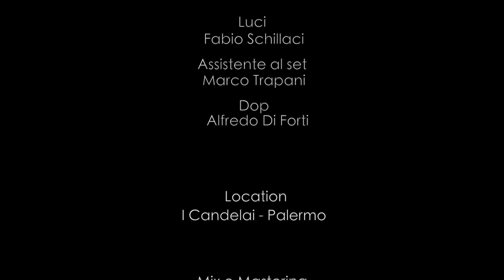Filippo Cannino - Scelte (Official Video)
🔴🔴LEGGI QUI SOTTO ⬇️⬇️

SCELTE
EP SCELTE

Lyrics:
Io voglio prendere

Catturare l'attenzione
E poi sfidarti un po'

Entrare nella situazione
E vedere chi dei due abbassa gli occhi

Magari ridere
a patto che tu sia sincera

Oppure piangere
se questa storia non è vera

Sai, t'ascolterò se vuoi e poi andrò

Però tu guardale

Le mani vuote sentile

Nascondile dietro ad i tuoi se

Ci credi in noi ci credi in te

Non stare li così
lo sai che io ti voglio bene

E' un semplice cantare il mio
un attimo di riflessione

Se amore amore dai, amore avrai

Vedrai risplendere il sole dentro al cuore tuo

Saremo indivisibili
Da tutti irraggiungibili

Io voglio prendere

Entrare nella situazione
Vedere chi dei due...

✅Aiutate/Sostenete la Musica Indipendente. 🎶💪

BUY/SEGUI/FOLLOW/LIKE

Lyrics by: Filippo Cannino

Voice: Filippo Cannino
Acoustic/Electric Guitar: Manfredi Tumminello
Electric Bass: Massimo Calì
Trumpet: Samuele Davì
Piano: Fulvio Scaminaci
Keyboards: Massimo Scalici
Drums: Emanuele Rinella

Arranger: Massimo Scalici
Mixing Engineer: Massimo Scalici & Felipe Prefetti
Mastering Engineer: Massimo Scalici
Recorded at: HABIA CAVOUR STUDIO - Palermo

Attori principali:
Filippo Cannino
Roberto Castiglione
Federica Patellaro

Regia Alfredo Di Forti
Video Editing - Production: ADFoto VIDEO MAKING & PHOTO PRODUCTION

Assistente Luci: Fabio Schillaci
Assistente Tecnico Audio: Marco Trapani

Location: ICandelai, Palermo (IT)